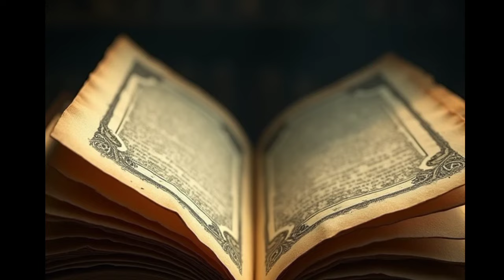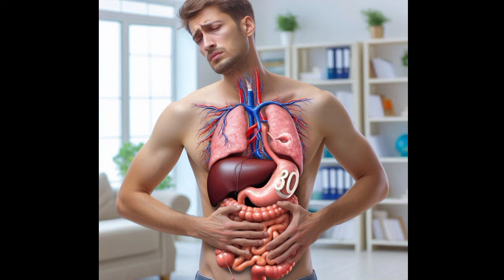आलस,कमजोरी,और थकान सभी बीमारियों का एक इलाज Gautam Bhagwan Bhuddh Ka Helth Tips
khash tags :=

Your quary:

Gautamn Buddha
Gautam Buddha motivation on mind power
moral story on mind
Buddhist teachings
Buddha Katha
Mahatma Buddh
Stories of Gautam Buddha
Buddhist story on mind
how to fix mind
How to know the power of meditation
life changing buddha story
▼karma lautkar aata hai
buddhist story on karma
Buddha Teachings
buddhist story
buddha
dare to do motivation
buddha story buddha story in hindi
motivational vide0

life changing buddha
story karma lautkar aata hai
7 buddhist story on karma Buddha Teaching
buddhist story buddha
buddha story
buddha story in hindi
motivational video

छाती से सांस ले या नाभि से
सांस लेने का सही तरीका क्या है।
नाक से सांस ले या मुंह से
नाक से सांस लेने के फायदे
अपनी सांसों पर ध्यान लगाओं
चेस्ट से सांस ले या पेट से
मुंह से सांस लेने के नुकसान
डर लगता है तो क्या करना चाहिए
नजरों से पिने वालो सलाम आखिरी है।
सलाम आखिरी है
प्यार में बेवफाई का सब दर्द भरा गी
सलाम आखिरी है

This video has no any negative impact. This vidis also for teaching purposes.